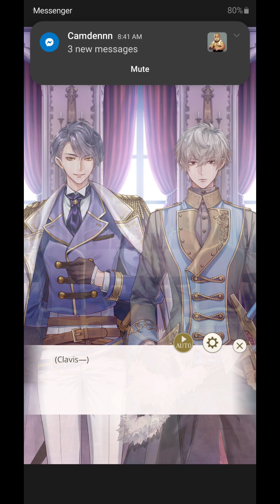Ikemen Prince Licht Chapter 20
I don't own the musics / pictures / videos used in the videos I upload. Credits/copyrights belong to Cybird